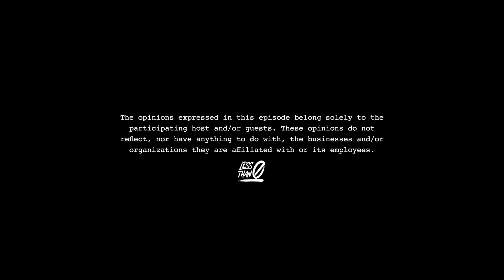EP21 (Full Show) - Bay Area Artist Miss Vicky, Drake, WAP, and Trey Songz | Less Than Zero Podcast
We're excited to have special guest Miss Vicky on the podcast this week ! She's born and raised here in the Bay Area, and got into the music game 3 years ago. She was super chill and down to earth. Not only did we get to know her more, we got to know her experiences thus far as a local artist, along with her thoughts on Drake, WAP, and Trey Songz.

1:03 - Bay Area Heatwave + Getting to Know Bay Area Artist Miss Vicky
24:18 - Miss Vicky Shares Thoughts on Drake, WAP, and Trey Songz
46:29 - Miss Vicky Talks About Her Hustle as an Bay Area Artist + gives DMing advice

Follow Our Special Guest Miss Vicky
All Socials - MissVickyMusic
All Music Platforms - Miss Vicky
Every Wednesday - IG Live w/ Miss Vicky